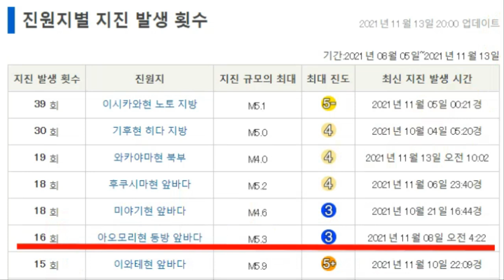💥💥💥【일본 11월14일후지산 UFO출현?이상한 버섯구름출현후】후지산 대폭발 하나?후지산에 기괴한 현상이 나타나서 일본 난리났다!! 구름출현후,바누아투, 호주, 통가, 피지강진발생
💥💥💥【일본 11월14일후지산 UFO출현?이상한 버섯구름출현후】후지산 대폭발 하나?후지산에 기괴한 현상이 나타나서 일본 난리났다!!11월13일부터 11월14일 바누아투, 호주, 통가, 피지, 멕시코, 아르헨티나등에 강진발생